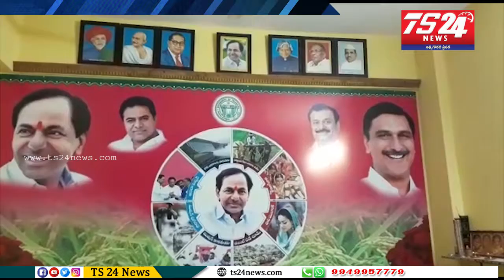గజ్వెల్ జడ్పీటీసీ పంగ మల్లేశం గారి ఛాంబర్ లో మహాత్ముల ఫోటోలు